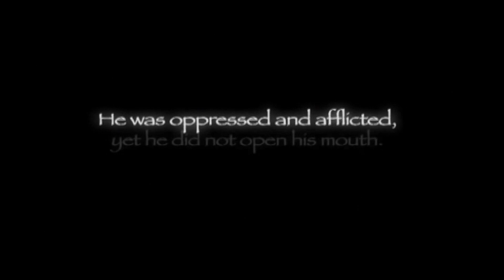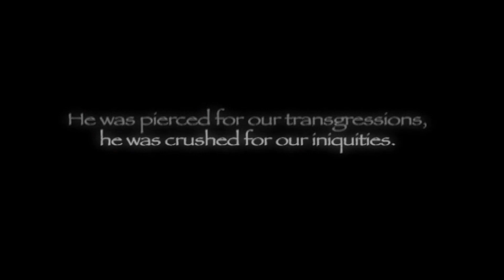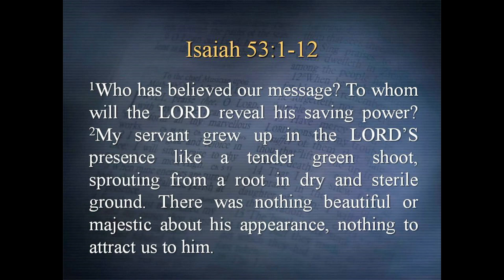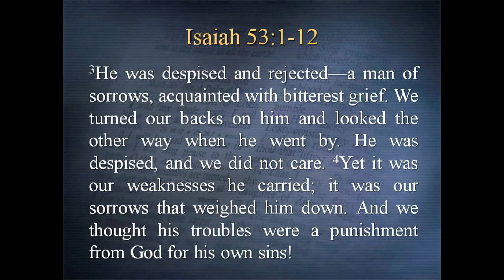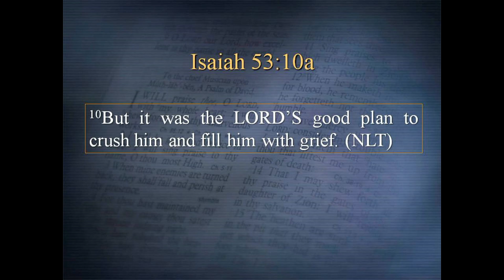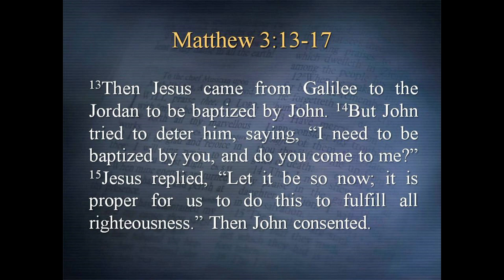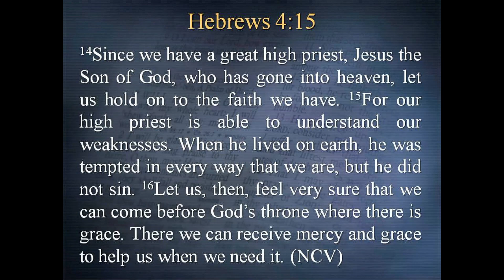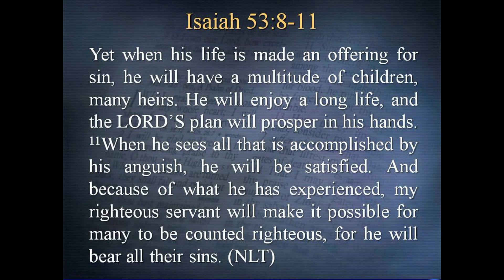March 24, 2024 Sermon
Alburnett Christian Church March 24, 2024 Service